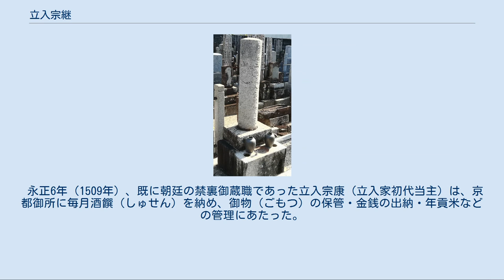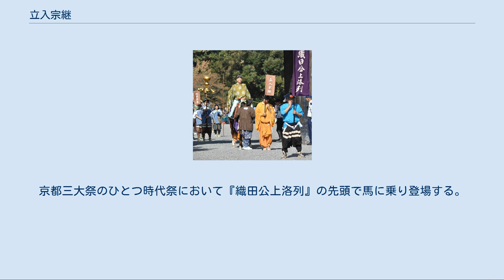立入宗継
立入宗継 立入 宗継（たてり むねつぐ、大永8年1月8日（1528年2月8日） - 元和8年9月26日（1622年10月30日））は、禁裏御蔵職をあずかる戦国時代から安土桃山時代にかけての商人・官人。
立入家三代目当主。
六角氏に属した近江立入城主・立入宗長（立入家二代目当主）の子。
子に康継・祇員がいる。
幼名は幸夜叉丸（こうやしゃまる）。
号は隆佐。
官位は従五位下・左京亮、贈従二位。
 宗継が見聞した出来事等の覚書を集成した記『立入左京亮入道隆佐記』（立入宗継記）があり、多くの戦国大名との交友があった人物として知られている。
弟に東福寺住職の月渓聖澄がいる。
 立入家は近江国野洲郡立入庄（現在の滋賀県守山市立入町）を発祥とする。
出自ははっきりしないが、藤原北家秀郷流、あるいは佐々木氏の一族、また立入家文書には松田丹後守および豊前守関連の史料が伝来しており、年代的な齟齬があるものの立入家系図によれば奉行衆松田一族の子孫であるとされ、近江立入城は文明年間(1469-87)松田丹後守秀興によって築かれたとされる。
 代々皇室の御料所から納められる年貢を預かっていたが、やがて室町時代になると、貨幣経済の進展により年貢を銭で納める銭納や代銭納が普及したことに伴い、金融業も扱うようになった。
 永正6年（1509年）、既に朝廷の禁裏御蔵職であった立入宗康（立入家初代当主）は、京都御所に毎月酒饌（しゅせん）を納め、御物（ごもつ）の保管・金銭の出納・年貢米などの管理にあたった。
やがて宗継が禁裏御蔵職を襲職。
 姉が信長の家臣道家尾張守に嫁いでいた繋がりもあり、ともに義父である礒貝久次と信長の上洛を画策し、正親町天皇の勅使として、永禄7年（1564年）と同10年（1567年）の二度に亘り尾張国清洲城に下向。
応仁の乱以降荒んだ御料所の回復や、京都御所の修繕を依頼する密勅を持ち織田信長に上洛を促す。
そして永禄11年（1568年）9月に信長は羽柴秀吉・丹羽長秀・滝川一益・柴田勝家らを率いて上洛。
その際、宗継は天皇の命を受け粟田口にて信長を出迎え、（このとき信長は以前立入宗継が調達し朝廷からの贈り物であると伝えた布で織った着物を着ていたという）以降は朝廷と信長の間を周旋する。
 天正6年（1578年）には、10年間に及んだ石山合戦において、織田信長と石山本願寺の門主・顕如との和睦に奔走。
 墓所は京都市上京区にある浄土宗大本山清浄華院。
 明治政府より朝儀復興に尽力した功績を称えられ、明治31年（1898年）4月9日に従二位の位階を追贈され、『立入宗継旌忠碑』が建てられた。
碑は清浄華院の正門を入った御影堂（大殿）手前にある。
肖像画（『立入宗継候』）が立入家（京都市）に所蔵されている（一般非公開）。
京都三大祭のひとつ時代祭において『織田公上洛列』の先頭で馬に乗り登場する。
 立入宗家は明治以降養子が続いたが、平成28年に宗家最後の女性が夫子のないまま死去し断絶。
家伝の文書史料などは女性の生前に京都市歴史資料館に寄贈され『禁裏御倉職立入家文書』として刊行されている。
 ウィキメディア・コモンズには、立入宗継に関するカテゴリがあります。